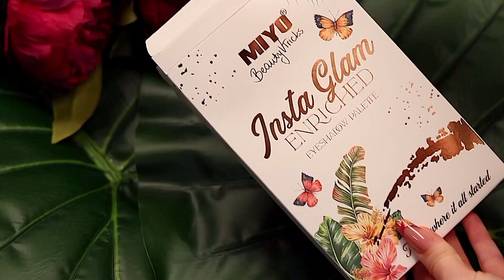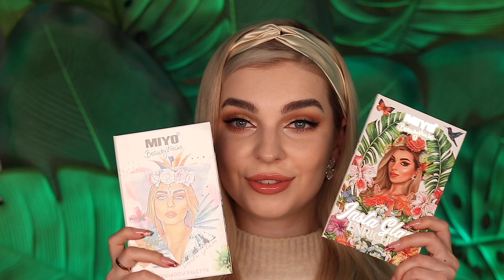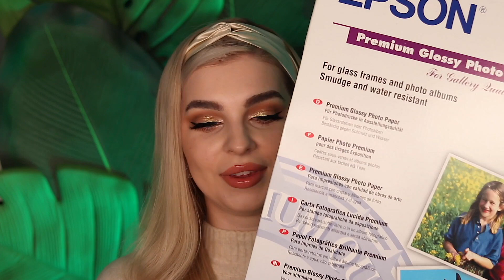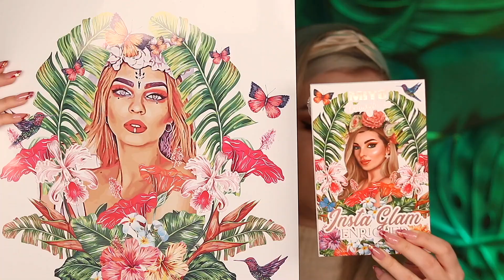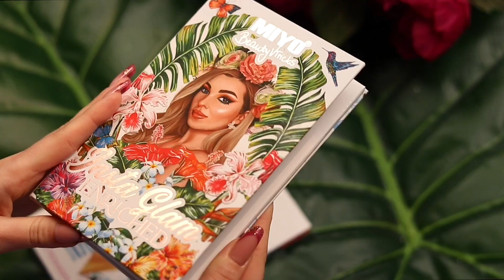✨WYPUSZCZAM KOLEJNY KOSMETYK ✨ | Insta Glam Enriched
Kochani niesamowicie się cieszę, że mogę w końcu ogłosić i pokazać Wam nad czym pracowałam ostatni rok ❤️
Sprzedaż rusza 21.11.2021 na w godzinach porannych
Premierowa cena 99,99 zł
Wpadajcie na mojego insta